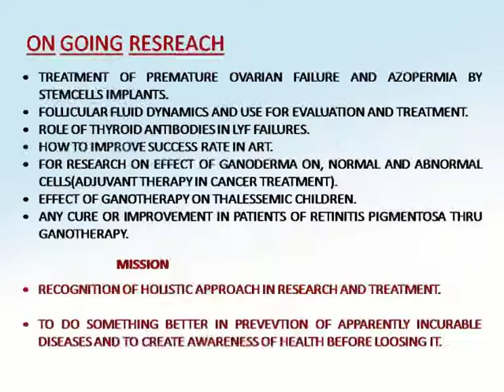Product info 1